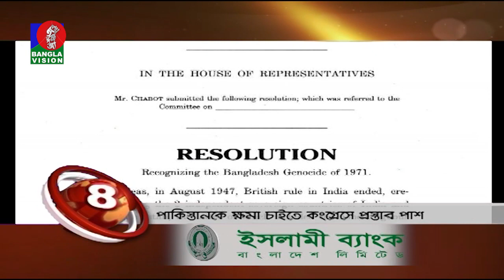Banglavision News Top Ten | 05 PM | 15_October_2022